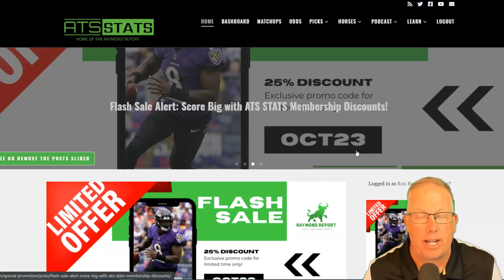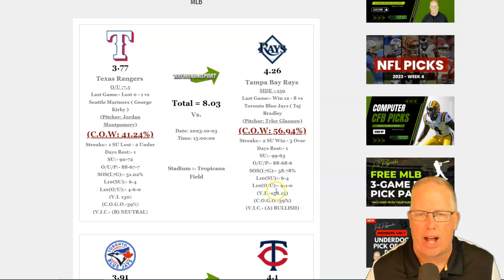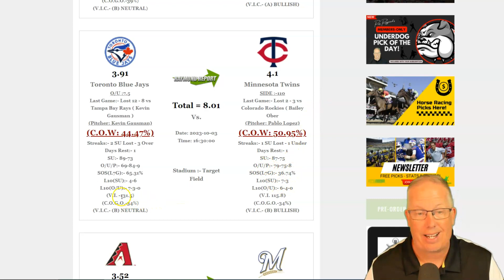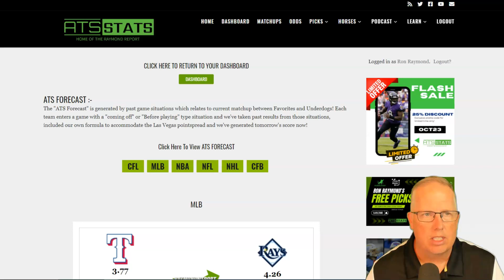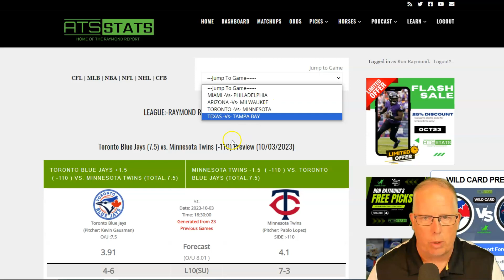Free 2023 Wild Card MLB Picks - Ron's Baseball Predictions (10/03/23)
Baseball playoff bettors, it's that time of the year again! The MLB Wild Card games are upon us, and we've got your expert predictions to make this postseason even more thrilling! 🤩📊

Join us as we delve into the Wild Card matchups, dissect team strengths and weaknesses, and consider key statistics to provide you with winning picks! Whether you're a die-hard baseball bettor or just looking to enjoy the postseason action, we've got you covered. 🧢📈

Which teams will secure their spots in the Division Series, and which will see their postseason dreams dashed? Tune in to get the inside scoop and gain valuable insights into the Wild Card games. ⚾📝

Let's hit a home run with our winning picks! 🎉🔥

⚾🔥 Free 2023 MLB Wild Card Picks - Baseball Predictions (10/03/23) 📅⚾